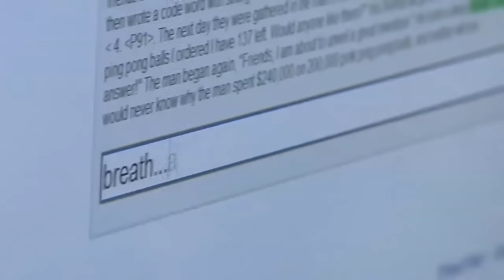Real-life superhumans !!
Enjoy watching. I hope you like the video
If there are any opinions, please write them in the comments